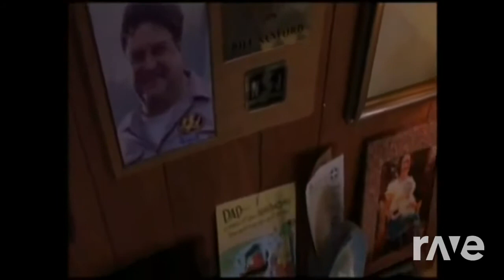Bad Boyz Your The Right Kind Of Wrong - DJFlames73